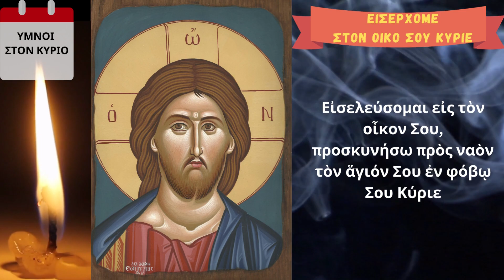Ουρανιες Ψαλμωδιες - Θεραπεία Ψυχής - Εις τον οικο σου κυριε- I will come into Thy House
Εἰσελεύσομαι εἰς τὸν οἶκον Σου, προσκυνήσω πρὸς ναὸν τὸν ἅγιόν Σου ἐν φόβῳ Σου Κύριε
I will come into Thy house; and in Thy fear will I worship toward Thy holy temple, 0 Lord